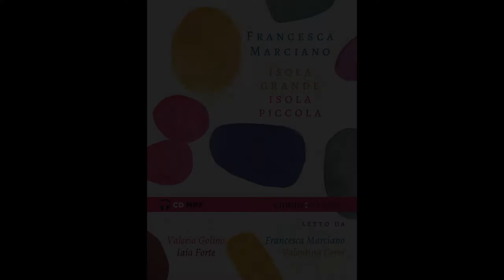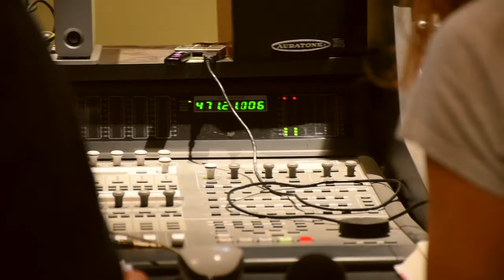Isola Grande Isola Piccola - Francesca Marciano con Valeria Golino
Piccoli scarti, partenze per nuovi continenti, geografici o sentimentali, tuffi nel passato: i personaggi di questi nove luminosi ed eleganti racconti attraversano a piccoli passi linee di confine, cambiando direzione alla propria vita. A Venezia una ragazza acquista per la Mostra del cinema un abito che non può permettersi, un’adolescente scopre l’amore in un’infuocata isola greca, una coppia apparentemente inossidabile si dice addio nel sud dell’India. Lidi lontani dove  nascono nuove passioni e nuovi destini, dove sperimentare l’effervescente sensazione di re-inventarsi di nuovo.